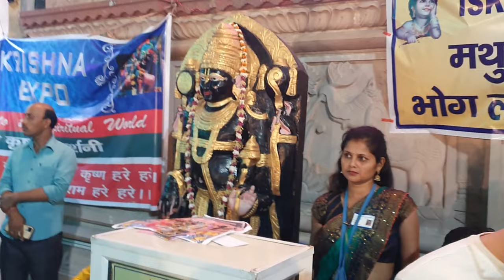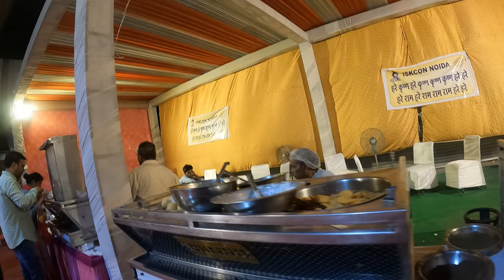ISKCON TEMPLE NOIDA ON SHREE KRISHANA JANAMASTHAMI | MR.RK VLOG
On special festival of Shree Krishana Janamsthami I am celebrating in ISKCON temple noida. ISKCON Temple Noida is a Hindu and Vaishnava temple, which is dedicated to Lord Krishna and Radharani.
I am Ramkesh Singh a game developer and an Indian youtube vlogger. I love to travel and share my life on youtube. Your support helps me a lot. Thanks in advance.

Mount Abu Vlogs:
Trip to Mount Abu ( Jaipur to Mount Abu , Hotels On Saturday & Sunday ) [EPISODE :1]
Trip to Mount Abu (Nakki Lake , Toad Rock , Jain Temple & Anchal Village) [EPISODE:2]

Donatge Me:
Ramkesh Singh
Google Pay , Phonepay, Paytm, Bheem:
UPI ID : ramkeshcse084@upi

Rajasthan popular Vlogs :Must Watch
Jaisalmer Rajasthan Day 2 Tourist Places in Jaisalmer | Jaisalmer Fort | Kuldhara Ghost village
Jaisalmer Rajasthan Desert  Camp Night Show in Sam | Rajasthan Cultural Show | Folk Dance ❤️
BIKANER To JAISALMER RAJASTHAN | Taking Bike on Rent From Adventure Bikes Service By MR.RK VLOG
Bikaner Rajasthan  Day 1 Travelling | Places to Visit In Bikaner | Junagarh Fort | Rampuria Havelli
Jaisalmer Rajasthan Day 1 Tourist Places | Jaisalmer to Tanot Mata,Longewala India-Pak Border , Sam

Gujrat popular VLOGs : Must Watch

Tools I use :
VR( Virtual Reality) Shinecon ,The Virtual Reality Glass
BenQ Zowie Gaming LED Monitor
JBL GO2 (Waterproof) Bluetooth Speaker
Best Power Bank in 1K on Amazon
Flipkart SmartBuy Rich Bas Earphone
boAt Rockerz 380 Wireless Bluetooth Headphones
Mi Power Bank 3i 20000mAh

Connect me On Social Media to stay updated :
🔷Instgram:

About : I am 24 year boy 👦who is Software Engineer(Game Developer) by Proffesion ,Youtuber (Vlogger, Tech) by passion. Thank you for being here 📍 MrRK​ mrrkvlog​ & NestedMango​